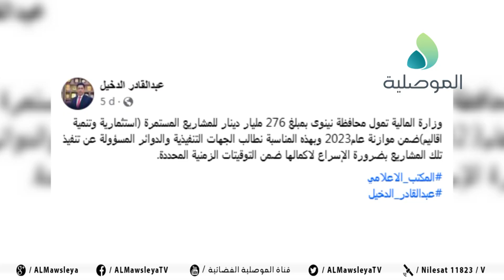الناشط أشرف الظاهري يجب صرف المبالغ الجديدة الداخلة لنينوى وقيمتها 276 مليار دينار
الناشط أشرف الظاهري يجب صرف المبالغ الجديدة الداخلة لنينوى وقيمتها 276 مليار دينار في مشاريع استراتيجية